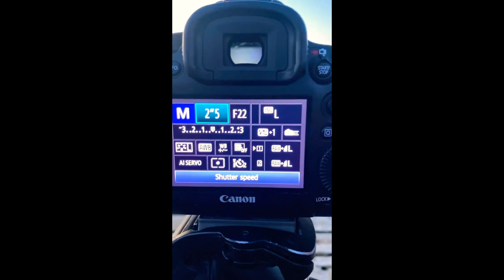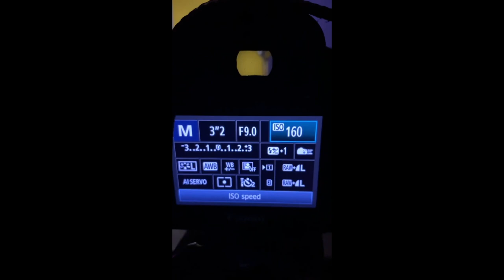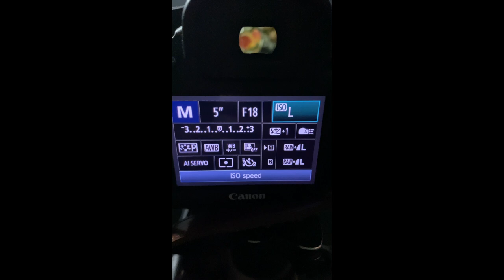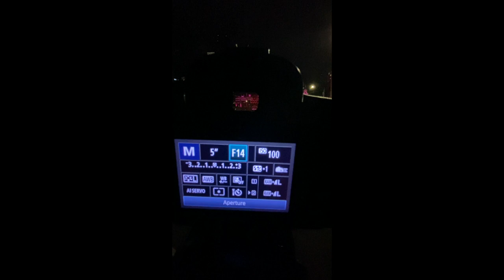CCapture the Magic of Long Exposure Photography – Beginner-Friendly Settings Revealed!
Welcome to a mesmerizing journey through the world of long exposure photography! 📸✨

In this compilation, I've brought together my short videos long exposure photography, complete with camera settings. I'm capturing these stunning moments with the @canonanz5D III and a 24-105mm lens, creating a visual masterpiece that's bound to leave you in awe.

Simple guide to guide for beginners in long exposure photography. Explore the settings ,try it yourself and dive into the world of long exposure.

Video Duration 3:56